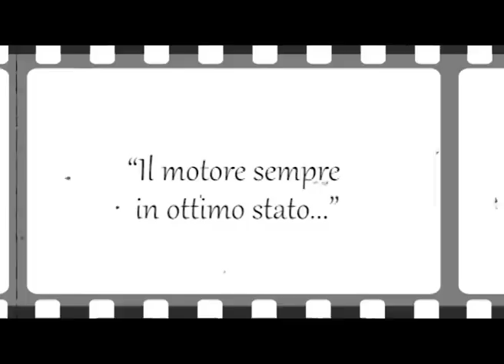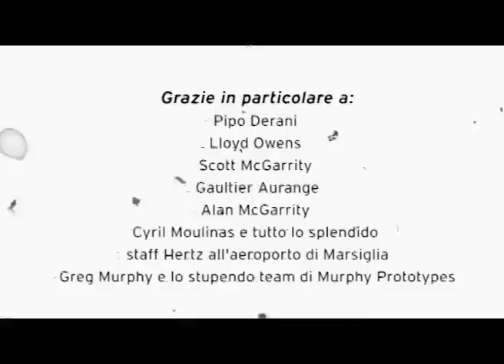Hertz Murphy Prototypes ITALY